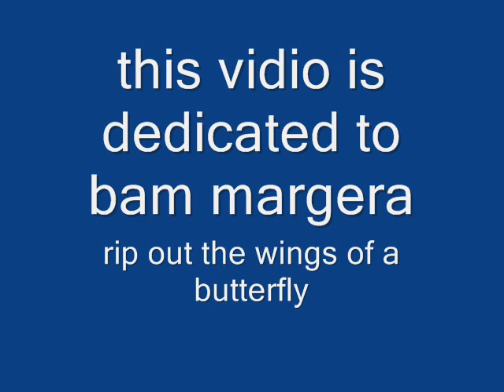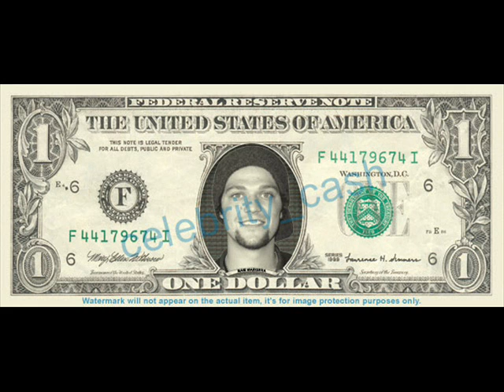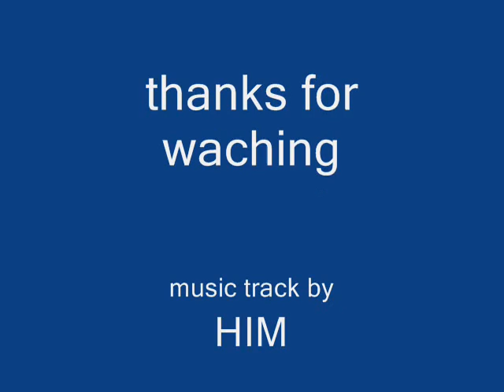jackass - bam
thanks for waching my first vid, they will be more, not a slide... insted showing what us, the jackassjuniers do!!!